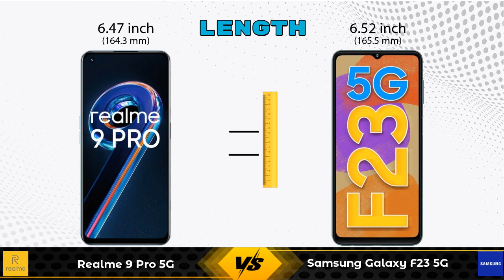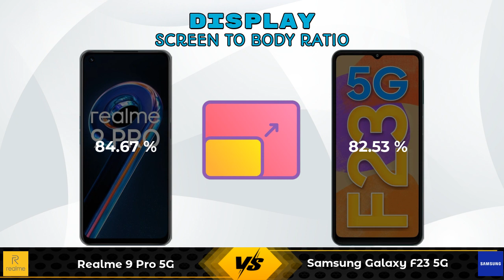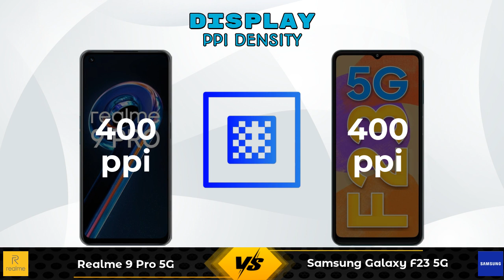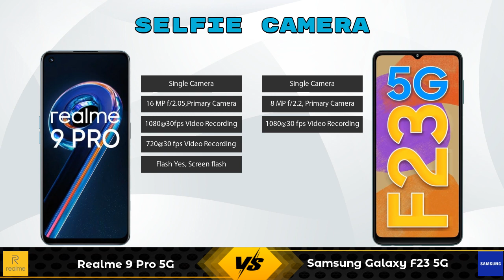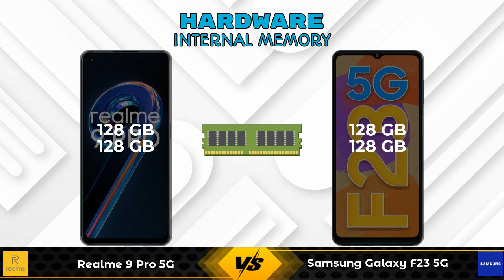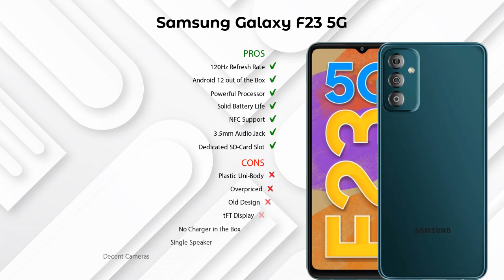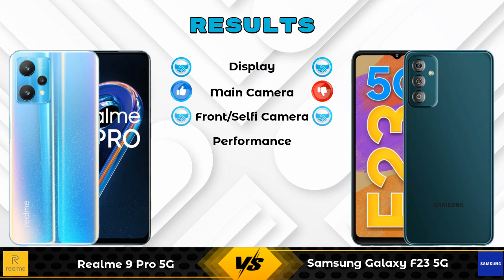Realme 9 Pro 5G Vs Samsung Galaxy F23 5G - Full Comparison [Full Specifications]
In this Video we are Comparing Realme 9 Pro 5G Vs Samsung Galaxy F23 5G with [Full Specifications].

Variant Details:
6 GB / 128 GB - 17999
8GB / 128 GB - 20999 (Flipkart)
8 GB / 128 GB - 23999 (Amazon)

Variant Details:
4 GB / 128 GB - 15999
6 GB / 128 GB - 16999 (Flipkart)

Realme 9 Pro Vs Samsung Galaxy F23 5G full specifications
Samsung Galaxy F23 5G Vs Realme 9 Pro full specifications
Realme 9 Pro Vs Samsung Galaxy F23 5G comparison
Samsung Galaxy F23 5G Vs Realme 9 Pro comparison
Realme 9 Pro 5G Vs Samsung Galaxy F23 5G comparison
Realme 9 Pro 5G Vs Samsung Galaxy F23 5G